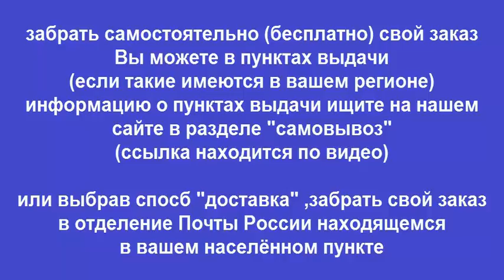Руководство по ремонту Kia Rio / Pride